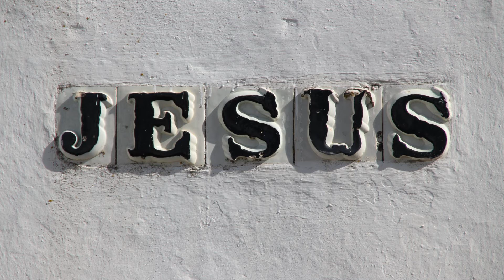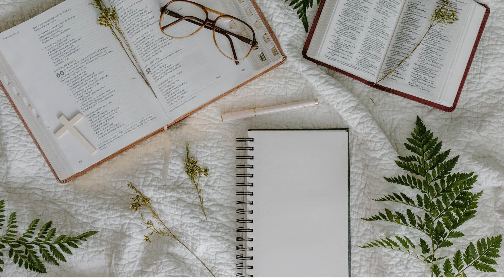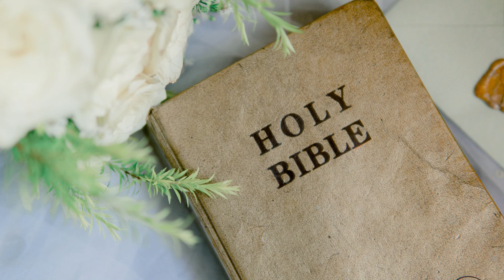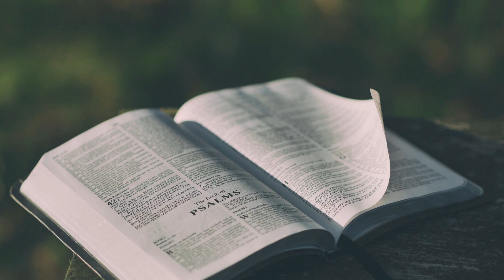Mục sư Lê Phước Nguyên: Đấng Thiên Nhơn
Bài giảng: Đấng Thiên Nhơn
Diễn giả: Mục sư Lê Phước Nguyên